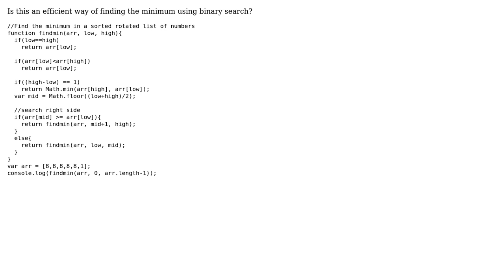Finding the minimum from a sorted rotated array with duplicates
With thanks & praise to God, and with thanks to the many people who have made this project possible! | Content (except music & images) licensed under CC BY-SA | Music | Images & others | With thanks to user Software Engineer user Jamal user greybeard and the Stack Exchange Network Trademarks are property of their respective owners. You are responsible for your own actions.